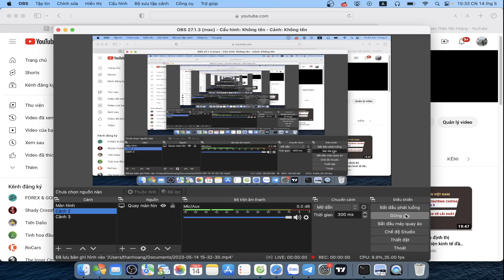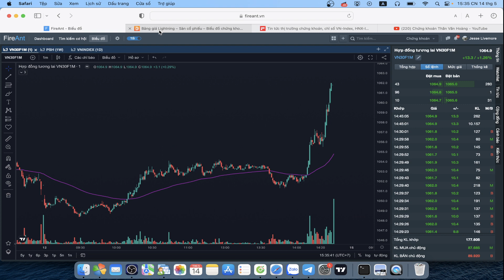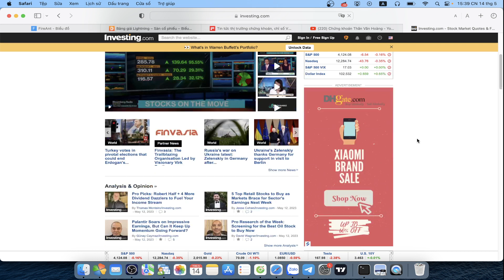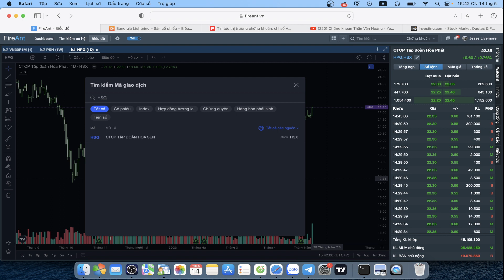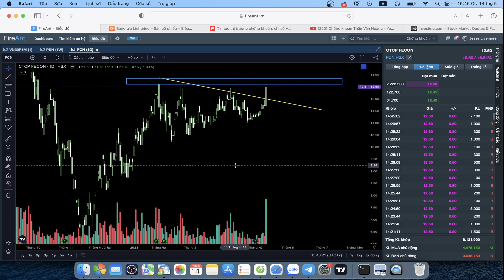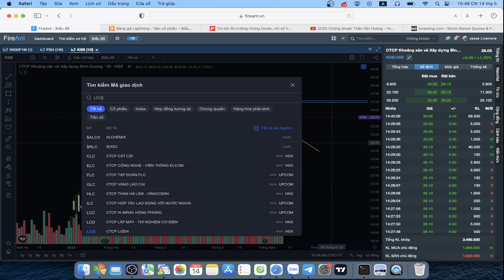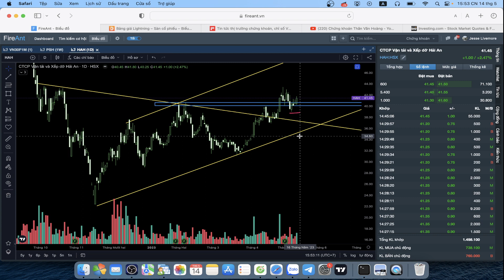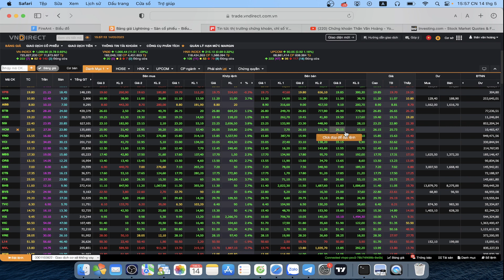CHỨNG KHOÁN CUỐI TUẦN : VNINDEX KẾT NỐI TREND TĂNG, CỔ PHIẾU ĂN NGAY!